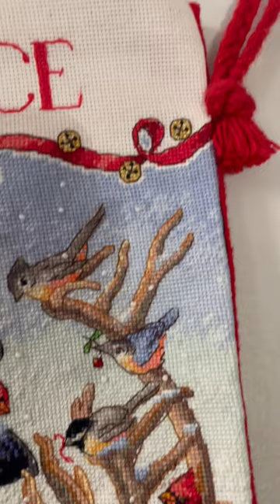Second cross stitched Christmas stocking I have ever made. This will be year 2 (I think) using it 🤍